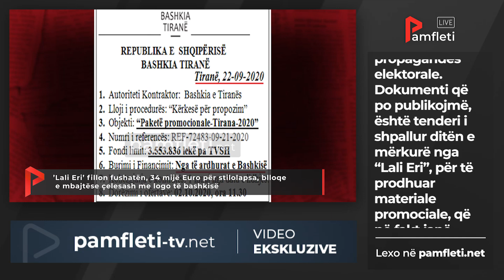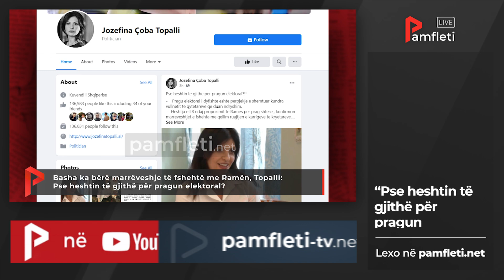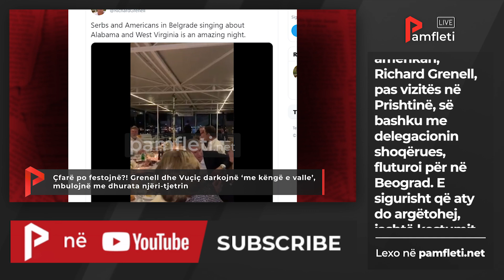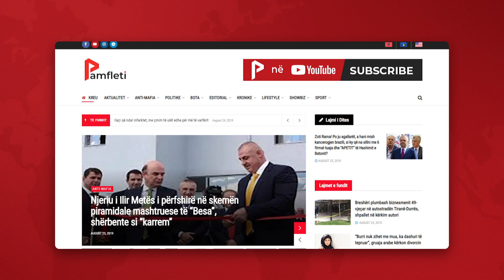Edicioni i Lajmeve - 23 Shtator